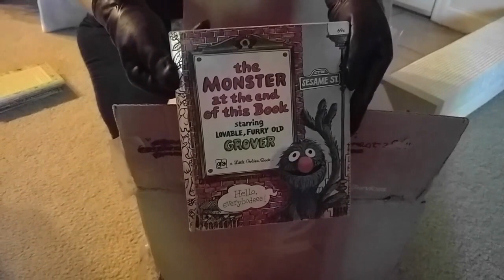The Monster at the end of this book: Presented by Ember's Reading Room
Hello & welcome to Ember's Reading Room. Where I revisit childhood classics & include some commentary from an adult perspective. In this episode, we read The Monster at the end of this book Written by Jon Stone.

Book - The Monster at the end of this book
Written By: Jon Stone
Illustrator: Mike Smollin
Featuring Grover a Jim Henson Muppet
As performed on Sesame Street by Frank Oz
- New copy $4.99
- There's also a storybook app